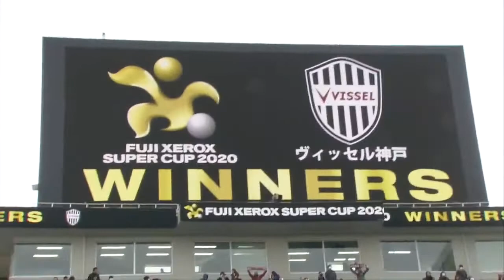ゼロックス杯優勝後の神戸讃歌合唱 横浜FM×ヴィッセル神戸 20200208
サポーターとクラブ関係者達が向かい合って合唱